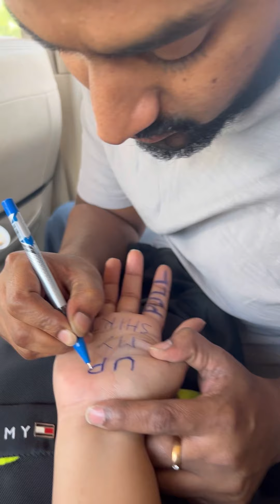Revealing pregnancy to our families || Velishala's || Asam's || Sister Things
Sharing the most happiest moments of our lives.